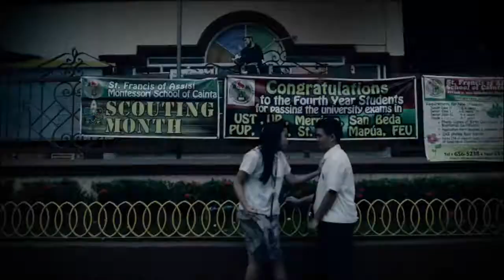St Francis Diaries Episode 03: A Date with a Spirit Trailer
The St. Francis Film and Drama Company is proud to present the trailer of their upcoming short movie, St. Francis Diaries: Episode 3: A Date with a Spirit.

St. Francis Diaries is a fictitious love advice show that tackles the romantic misadventures of our very own SFAMSC students. This project is directed, casted, and produced by SFAMSC high school students and teachers.